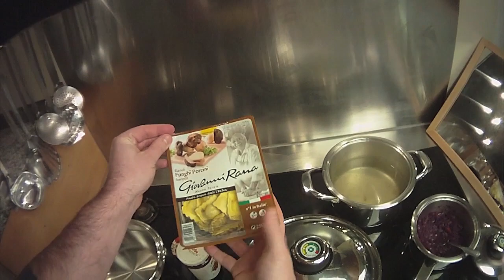Hirschsteak mit Blaukraut und Ravioli einfach mit der Anleitung von Chefkoch Thomas Sixt zubereiten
Die Zubereitung von Hirschsteak mit Blaukraut und Ravioli zeigt Chefkoch Thomas Sixt in dieser Folge von Headcam Cooking. Kurz gebratenes Wildfleisch mit fixen Beilagen selber machen, das funktionert mit dieser Anleitung.

Entdecke die raffinierte Beigabe von knusprigen Salbei-Chips zu Wildgerichten und lass Dich zum Selberkochen inspirieren!

Dieses Idee schmeckt auch mit Rehsteaks, Wildscheinsteaks und anderen Wildsteaks.

Das dazu passende Rezept begleitet Dich mit vielen Tipps beim Selberkochen:

1. Hirschsteak mit Beilagen schnell zubereiten
2. Wildsteak optimal braten
3. Tolle Aromen durch Salbei
4. Endspurt und Tipps zum Anrichten
5. Kochvideo Hirschsteak zubereiten
6. Rezept Hirschsteak
7. Nährwerte und Kalorien
8. Noch mehr Ideen für Topf und Pfanne

Solltest Du noch eine Frage haben so schreibe bitte an Thomas direkt eine Nachricht beim Rezept.

Gutes Gelingen!